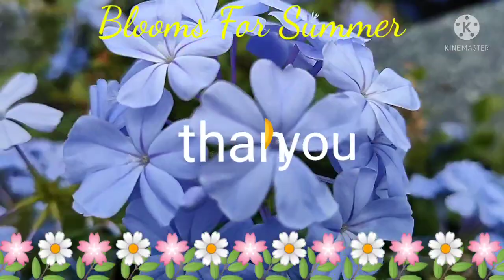EP464 MAHANGIN SA LABAS!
It's summer time once again ...and, yes, plants love the sun 🌞 Of course, we love blooms. Here's a different kind of flower...blue and cool.